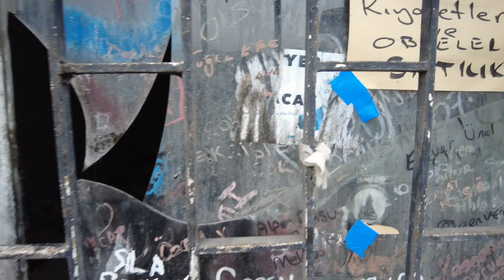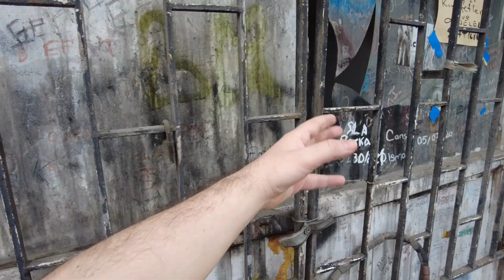ERDAL BAKKAL'IN SON HALİ! TÜM MAHALLE VLOG! 2023 (Leyla ile Mecnun)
Leyla ile mecnun dizisi çekim set alanları, kireç burnu sahil ve tüm mahallenin son halleri! Erdal bakkal son hali ve iç mekanı! Efsane dizi Leyla ile Mecnun severlerine hatıra kalsın :))